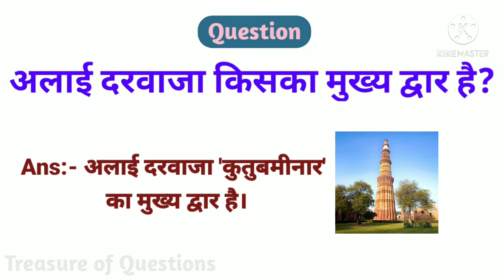अलाई दरवाजा किसका मुख्य द्वार है | alai darwaza kiska mukhya dwar hai